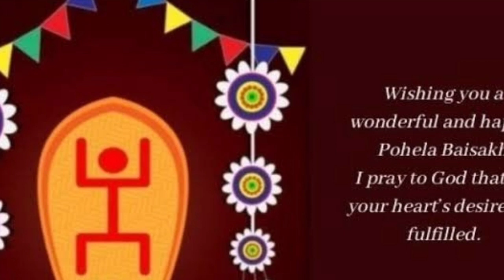Subhonababarsha Video For My Ekmatro Priyo Dada And Bon With ❤️❤️❤️❤️❤️❤️❤️❤️❤️❤️❤️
Nababarsha short video for Dada And Bon